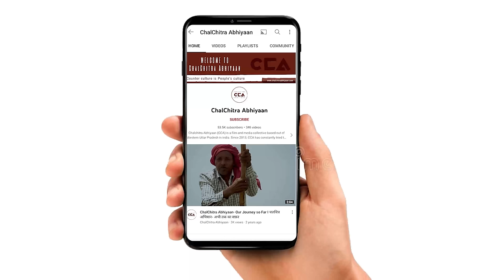100% हिंदू गाँव में इकरा को लेकर चौका देना वाला बयान || Village with 100% Hindu voters with Iqra-CCA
लोकसभा चुनाव को लेकर सभी राजनितिक पार्टी ने तैयारी कर दी हैं। कैराना सीट पर मतदान पहले चरण 19 अप्रैल को होना हैं। कैराना सीट हॉट सीट बनती जा रही है इंडिया गठबन्धन से इकरा हसन और एनडीए से प्रदीप चौधरी और बसपा से श्रीपाल राणा जी आमने सामने हैं। चलचित्र अभियान की टीम ने कैराना लोकसभा सीट के गाँव चन्द्रमार गाँव में चुनाव के बारे में लोगों से बातचीत की। जिसमें लोगों का कहना हैं भाजपा हिंदुओं के साथ दोखा किया है। इस बार हम बदलाव चाहते हैं।
टीम - नकुल सिंह साहनी, मौ. सावेज़ चौहन, शाकिब यामीन रंगरेज, विशाल स्टोनवॉल, इकरा अय्यूब सैफी

All political parties have geared up for the Lok Sabha elections. Voting for the Kairana seat is scheduled for the first phase on April 19. The Kairana seat is becoming a hot contest with Ikra Hasan from the Indian Gathbandhan, Pradeep Chaudhary from the BJP, and Shripal Rana from the BSP facing off.
CCA team spoke to people in the village of Chandramar about the elections. People are saying that the BJP has betrayed Hindus. This time we want change.